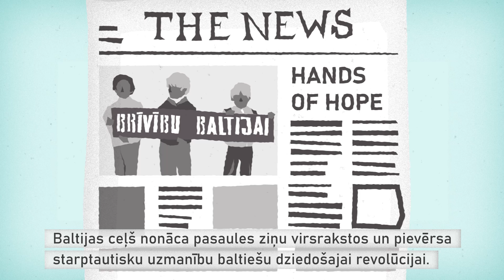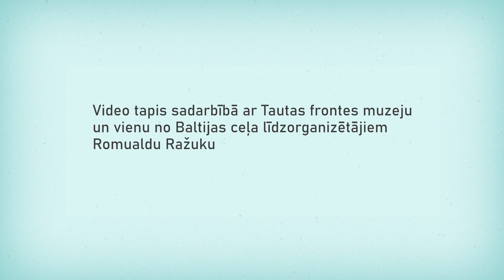Baltijas ceļam 30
Pirms 30 gadiem gaisā virmoja brīvības garša. Divi miljoni cilvēku vienlaikus sadevās rokās, lai prasītu brīvību Baltijai. 600 kilometrus gara cilvēku ķēde savienoja Viļņu, Rīgu un Tallinu.

Kā tas izdevās 1989.gadā, kad nebija ne viedtālruņu, ne sociālo tīklu? Kas bija Baltijas ceļa panākumu atslēga?